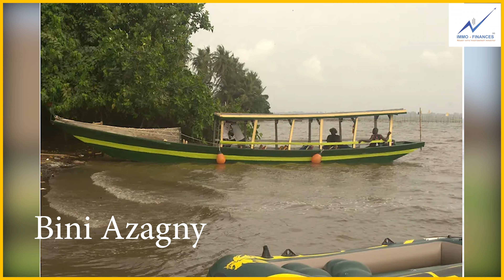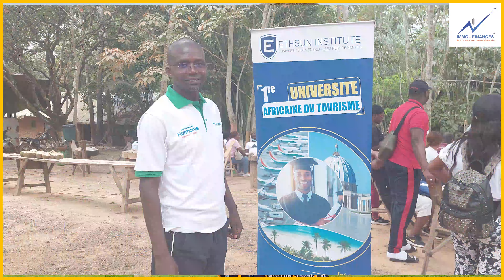Un juteux business immobilier à créer autour des domaines BINI en Côte d’Ivoire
Un juteux business immobilier à créer autour des domaines BINI en Côte d’Ivoire pour ceux qui y sont ou à implémenter dans votre pays.
L'éco-tourisme ou le Tourisme vert est en vogue, allons plus loin en proposant des Résidences meublées, des Auberges, des Villas d'Hôtes et/ou des Hôtels avec des matériaux locaux de construction, la Nature nous sera très reconnaissante.